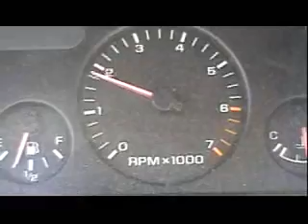1993 Plymouth Duster 3.0 litre idles at what looks like 150 rpm?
This is our old 93 Duster 3.0 litre Mitsubishi motor that appears to be idling at 150 rpm You can hear the exhaust as the RPMs sound really low. When I'm around 60mph it's over 2,000 rpm (normal) so not sure why idle reading would be off but driving readings are okay.